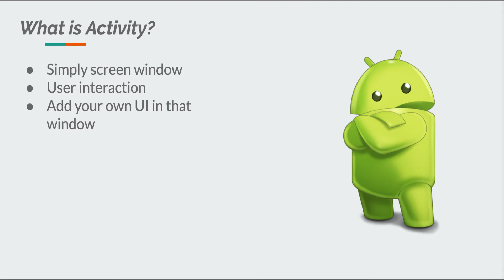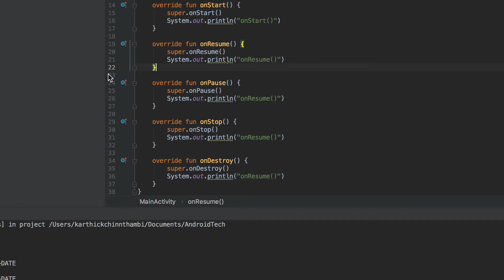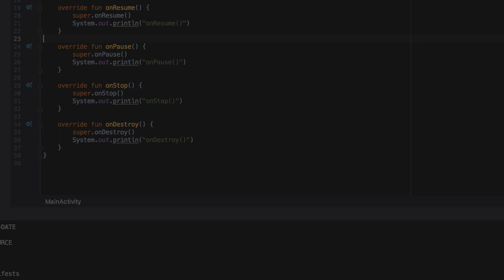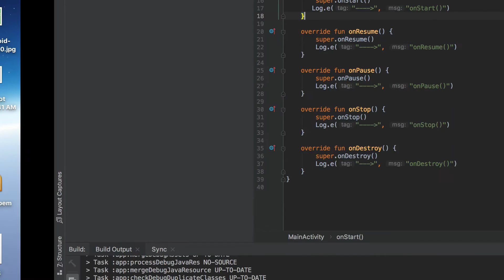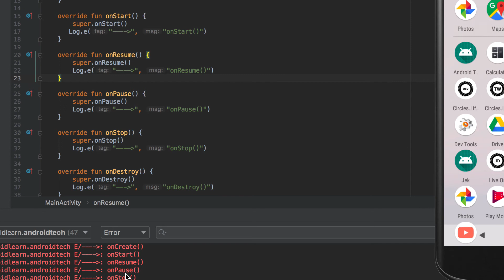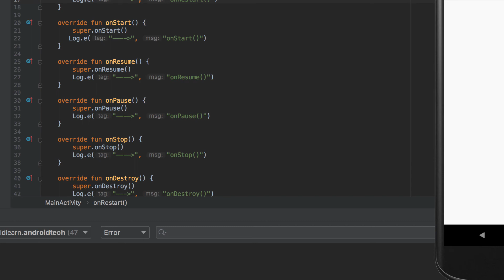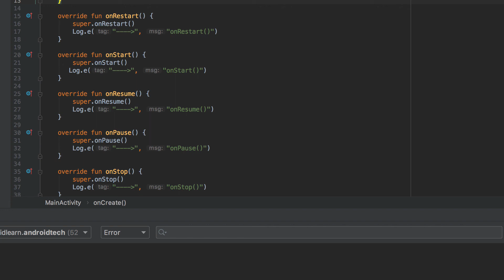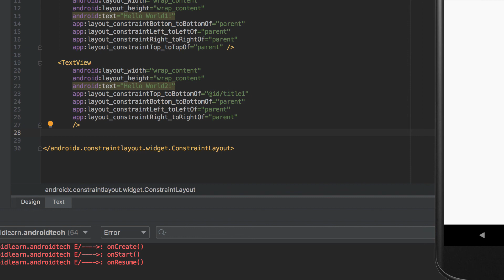EP-3 Activity || Life cycle || Learn Android in Tamil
Activity and its life cycle